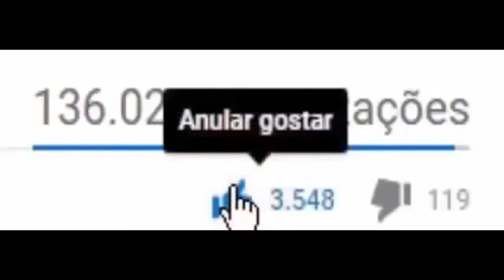OLHA O QUE DANIEL ALVES FALOU DO NEYMAR NO PSG! VEJA!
E AINDA TEM OS MELHORES MOMENTOS DOS JOGOS . VLW